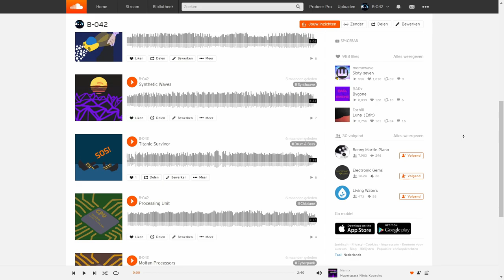Make YOUR OWN Printer - Survivalcraft Day One (free version)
In this video I'm making a printer within 20 minutes, so you can build it in the free version of Survivalcraft.

For this video I finally succeeded in recording voice and video at the same time. I made this video in just two days.

Time stamps:
0:00 introduction
0:08 drawing board
1:57 painting mechanism
2:58 painting display mechanism
5:58 Outro

Download Survivalcraft 2

I made the music myself:
Amplitude - B-042

Join the SBC Discord server (this is not my server) to share your Survivalcraft builds and ideas: